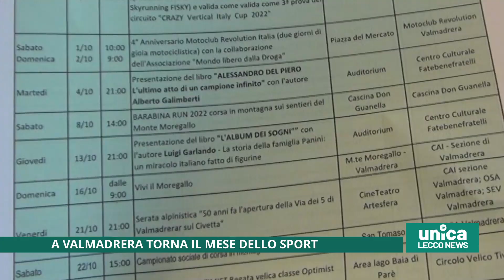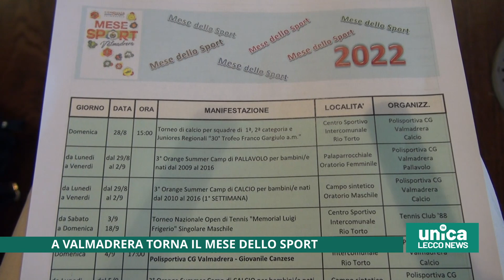A Valmadrera torna il mese dello sport